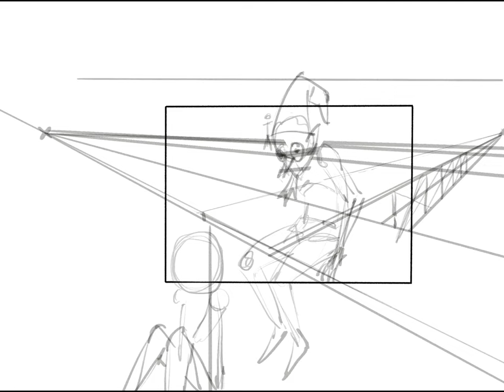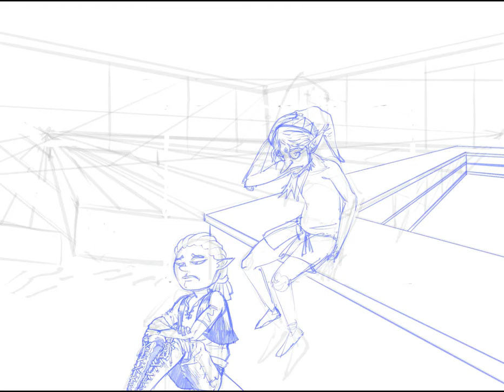"Discount Wands &Spells" comic strip #13 in procreate; speed drawing and inking process.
Sped up Process of my comic strip Discount Wands and Spells. Recorded from my iPad on procreate.